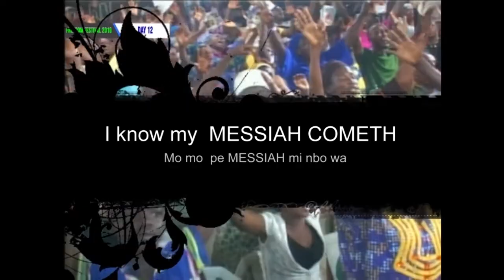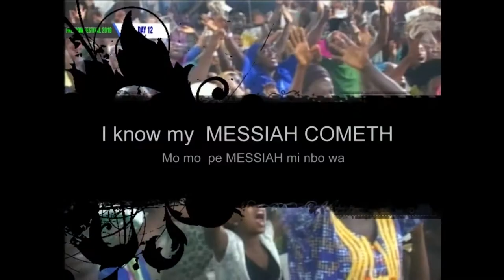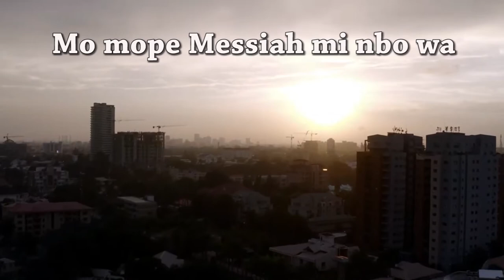CAC AGBARA OLORUN NII GBANI ANNUAL FREEDOM FESTIVAL 2021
COMMERCIAL